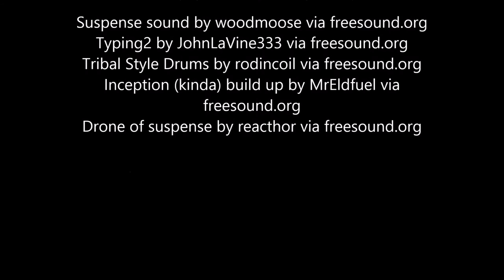Library Printer: The Reckoning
In another of our student-led instructional videos, a dramatic movie trailer unfolds, with an important message about setting up your print account.